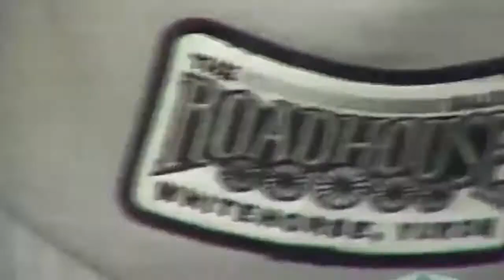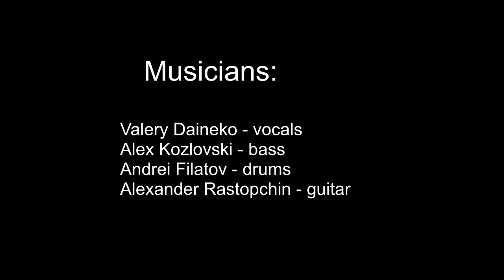From The Vault-Sweet Freedom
Rastop and the gang at some Belarus TV show.